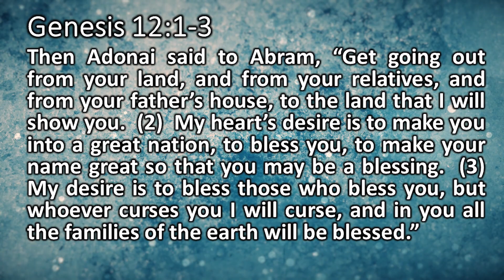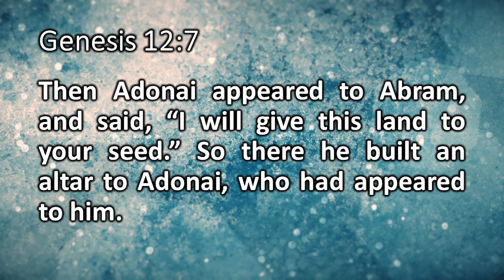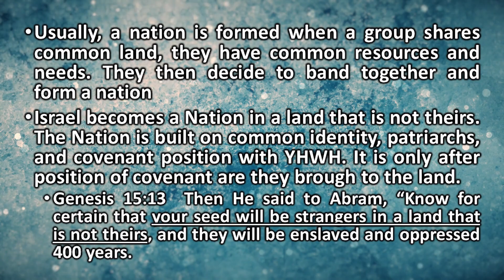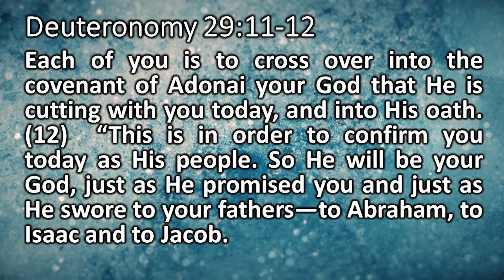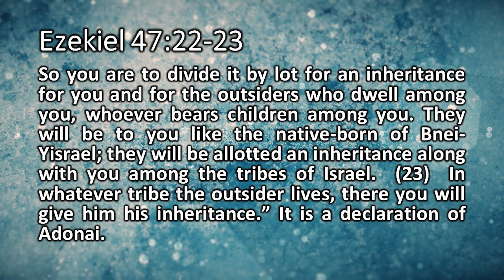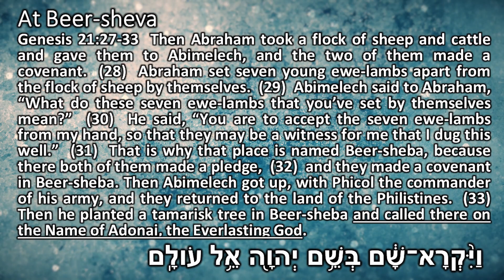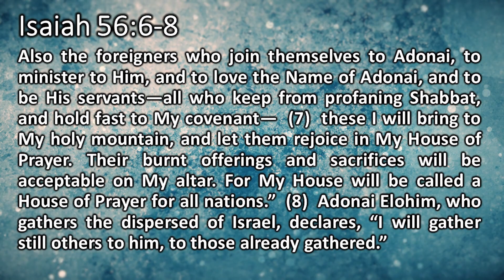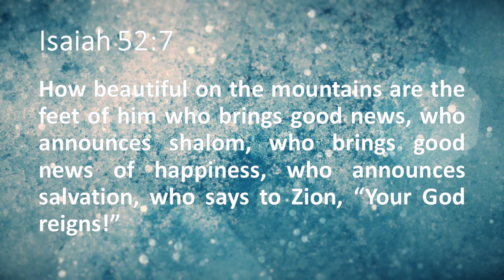Lech Lecha - go for yourself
Shalom Y’all, this week we talk about Avraham and the beginning of a nation. In Scripture we see how YHWH has relationships with individuals, but here we start to see how YHWH is forming a nation of people to be called out and set apart.